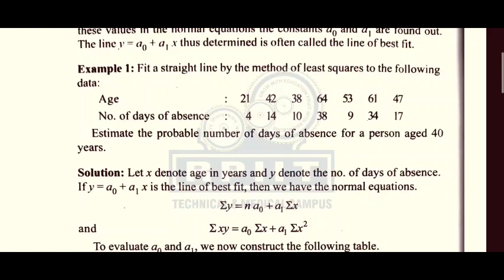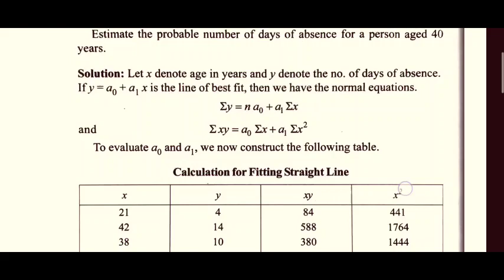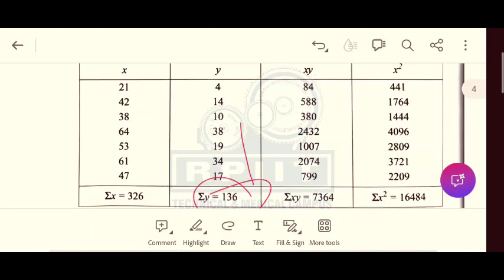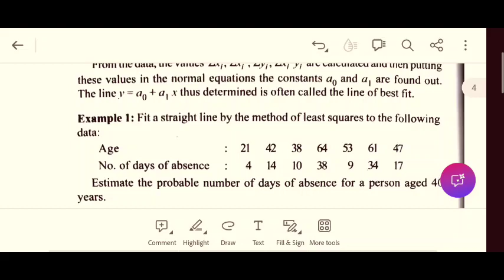Fit a Straight line by using least square method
RPIIT TECHNICAL AND MEDICAL CAMPUS, G.T. ROAD, BASTARA, KARNAL-132114(HARYANA)

Do Visit My RPIIT College Channel -

💡 Playlist of Mathematics (All Lectures) =

 • Mathematics (Full Course) By A.P Rohit Kumar

➡️ This Playlist of All Courses Will Consists of the following:-
1) Applied Science
2) Management
3) Pharmacy
4) Physiotherapy
5) Nursing
6) Hotel Management
7) DMLT

1) Mathematics for B.Tech  3rd Year
2) Mathematics for B.Tech  2nd Year
3) Mathematics for B.Tech  1st Year
4) Mathematics for B.Sc. Engineering
5) Mathematics for B Tech 2nd Year

This Concept is very important in Engineering & Basic Science Students. This video is very useful for B.Sc. / B.Tech / BBA / H.M / PHARMA / DMT / NURSING & M.Sc. / M.Tech. students also preparing for NET, GATE, and IIT-JAM Aspirants.

If you are watching for the first time then SuB.Tech ribe to our Channel and stay updated for more videos around Mathematics

🔥 Motivational Videos & Tips For Students (Make Student Life Better)

A.P Rohit Kumar